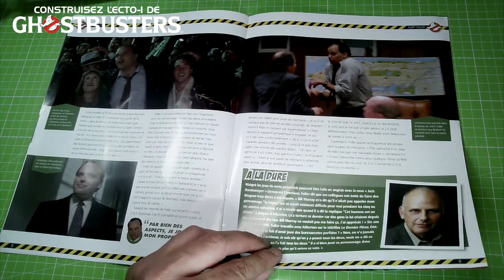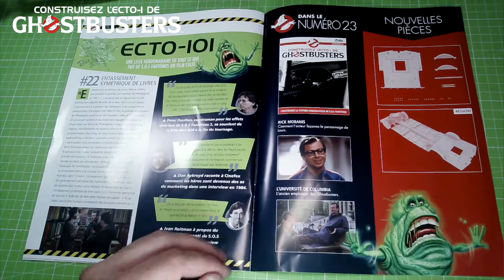ECTO 1 GHOSTBUSTERS EAGLEMOSS 1/8 NUMERO 22 avec mon fils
Construction de l'ecto 1 de ghostbuster numero 22